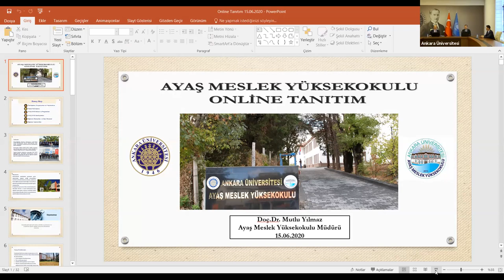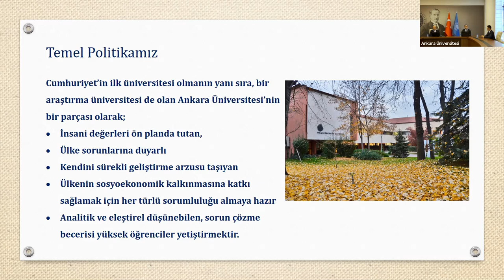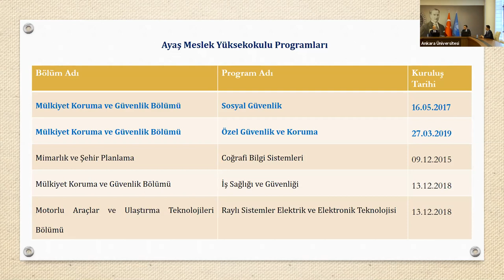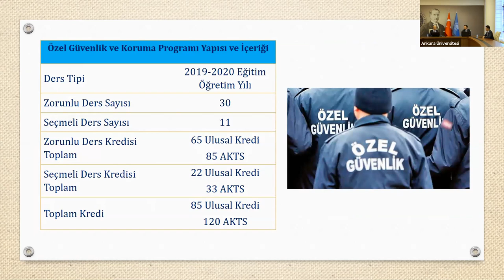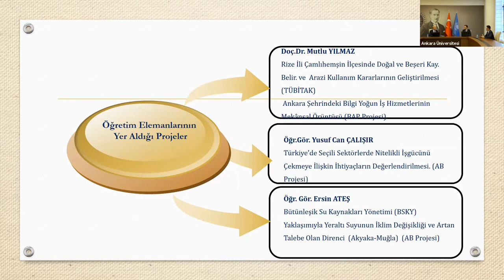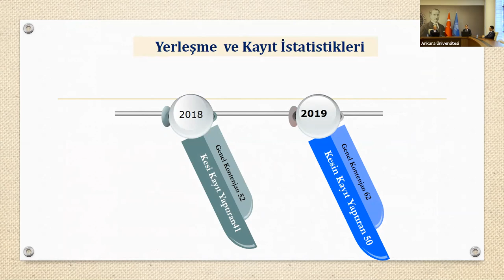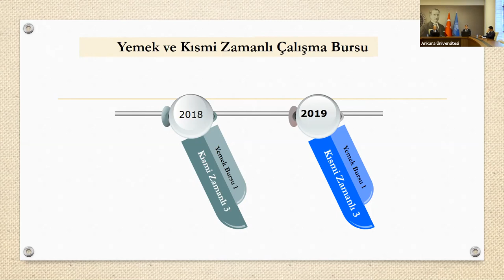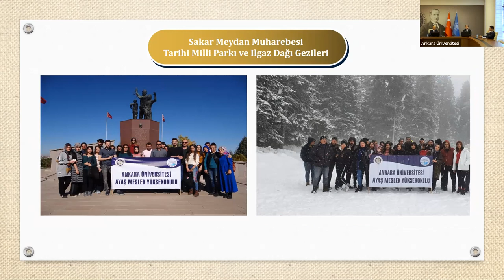Ayaş MYO - Ankara Üniversitesi Online Tanıtım Günleri